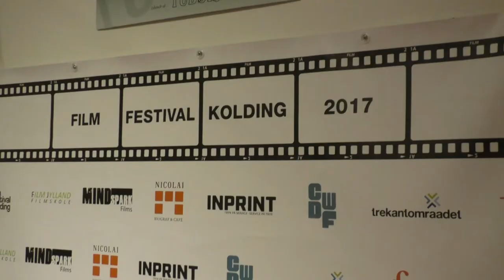Film Festival Kolding 2017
Lørdag d. 4 februar blev Film Festival Kolding​ afholdt i Nicolai Biograf. Aftenen bød på 9 kortfilm af elever fra Lunderskov Efterskole og Askov Højskole. I år var der gjort særligt meget ud af at involvere eksterne aktører fra diverse film institutioner i Jylland, bl.a. jyllands nye filmskole: Film Jylland​ var repræsenteret.